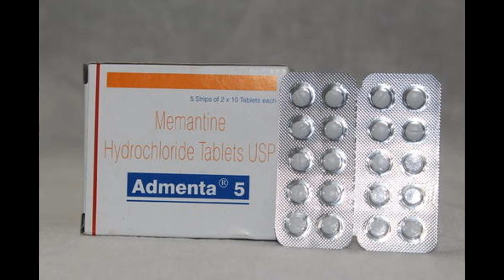Admenta 5 mg Tablet use side effect dosage review in tamil